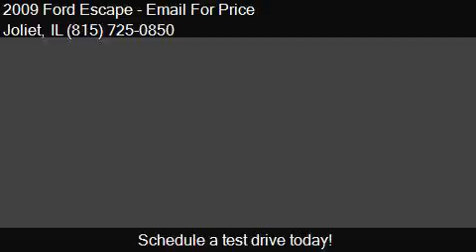2009 Ford Escape XLT 4dr SUV V6 for sale in Joliet, IL 60435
This 2009 Ford Escape XLT 4dr SUV V6 is for sale in Joliet, IL 60435 at Joliet.

Engine: 3.0L V6
Transmission: Automatic 6-Speed
Color: White
Mileage: 153930
Contact Your Choice Autos 1506 W Jefferson St Joliet, IL 60435 to test drive this 2009 Ford Escape XLT 4dr SUV V6 today.